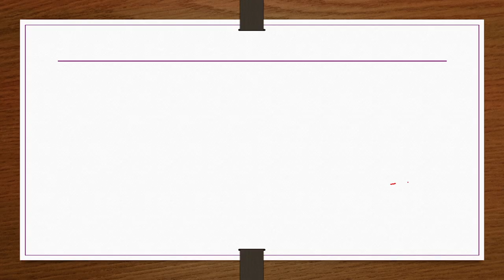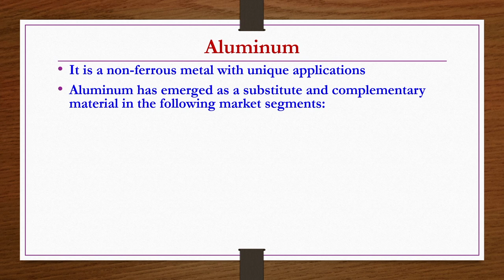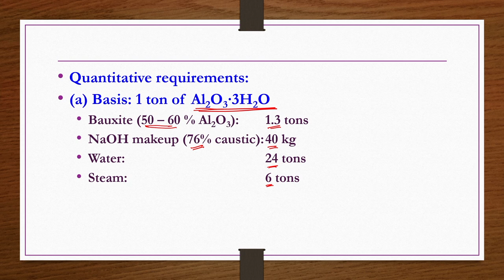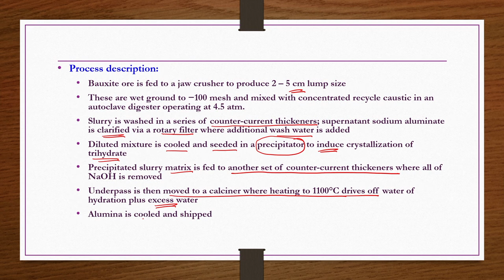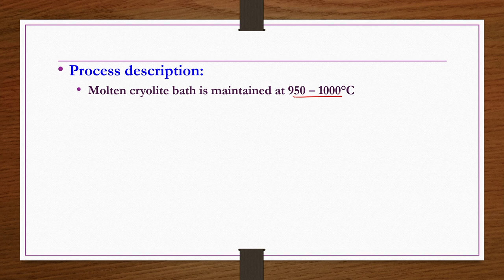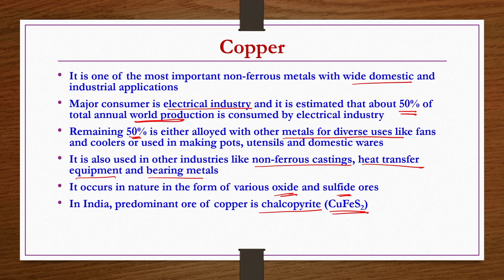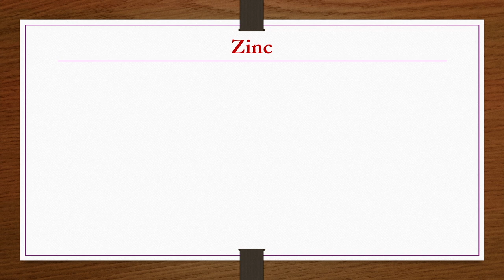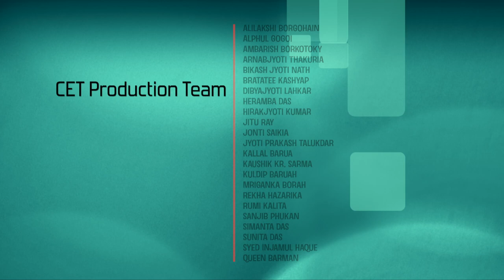Lec 35: Metallurgical Industries - II